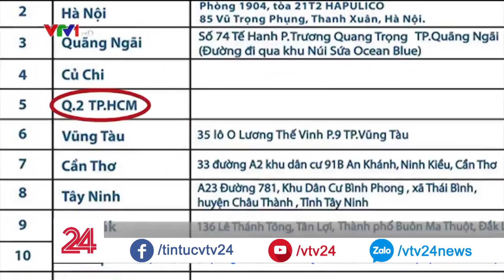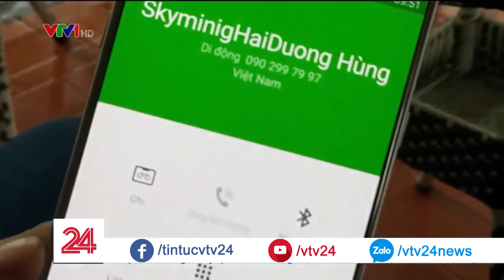Vụ TGĐ Skyming bỏ trốn: Xưởng đào miền Nam là ảo, xưởng đào miền Bắc ngưng hoạt động| VTV24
Tiếp tục với câu chuyện đang xôn xao dư luận cả tuần này về việc ngừng hoạt động của hệ thống uỷ thác đầu tư máy đào tiền ảo Skymining được quảng cáo lớn nhất Việt Nam. Hiện các nhà đầu tư vào Skymining đang lâm vào tình thế như“ ngồi trên đống lửa”khi không biết số phận của các khoản đầu tư của mình ra sao. Tiền lãi và gốc đương nhiên là chưa rút được. Vậy còn các máy đào, thứ mà nhà đầu tư từng tin là có thể làm tài sản hữu hình, đảm bảo cho các khoản đầu tư của mình, thì giờ ra sao?